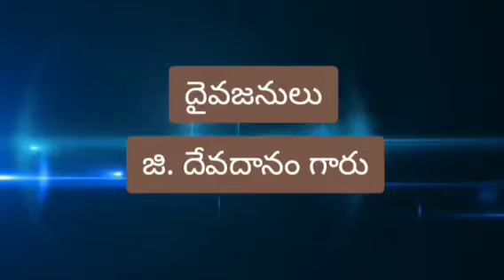వ్యర్ధమైన ఆరాధన - దాని లక్షణాలు. Vain worship - its attributes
Spiritual Education Centre - Church of Christ, Telugu Message By Mr. G. Devadanam garu From Rajnagar Church Of Christ- 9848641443.

Church of Christ Telugu message by Mani Kumar, Yanam, India.

శాశ్వతమైన దేవుడు, శాశ్వతమైన మానవుల కొరకు.. శాశ్వత సంకల్పము ఏర్పాటు చేసెను. దానిలో భాగంగానే తనకు దూరమైన మానవులను తిరిగి చేర్చుకొనుటకు అవసరమైన సందేశాన్ని లేదా బోధను అపొస్తలులద్వారా మనకు తెలియజేసి యున్నాడు.

తక్షణ కర్తవ్యంగా దేవునితో సమాధానపడి శత్రుత్వమును పోగొట్టుకొనుటకు అవసరమైన రక్షణ సువార్తను, శాశ్వత నిత్యత్వపు సంగతులను గ్రంధమును అనుసరించి ఉపదేశించుటకు పూనుకొని యున్నాము.

తప్పనిసరిగా నిత్యత్వములో దైవసహవాసాన్ని కోరుకునే సత్యాన్వేషులు అంతా ఈ అవకాశమును సద్వినియోగము చేసుకొని ప్రతిరోజూ సందేశము విని, దైవ దీవెనలు పొందాలని కోరుచున్నాము.

The time runs fast. Think about your life and it's goals. You know ! We are the spirits living in this body temporarily. We have a purpose to live in this world. Very limited time to spend here. Be fruitful before You leave this body (death)

►►  Address : -
► Door No 6-1-12A ,
Church of Christ,
SPIRITUAL EDUCATION CENTRE,
Subhadra Nagar , Yanam - 533464
U.T OF PUDUCHERRY

God Bless You Stay Blessed !!